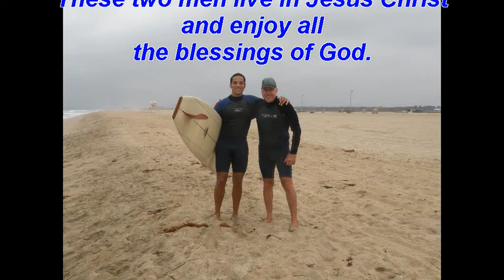Bolsa Chica Surfing September 16, 2011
Surfing Bolsa near the Jetty.  Narrated by long time surfer Dave.  Thick marine layer made it difficult to focus so there are several blurry clips.  Hopefully another time, weather will be brighter.  Thanks Dave for making this happen.